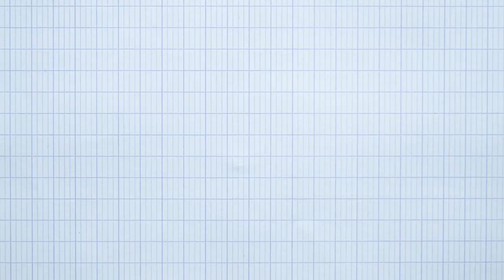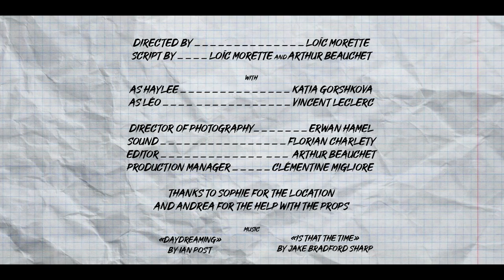HAYLEE Short movie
Synopsis:
Haylee's new neighbor plays Hangman Games to find her name.

Have you found the word ? :)

With Katia Gorshkova and Vincent Leclerc

Directed by Loïc morette
Script by Loïc morette and Arthur Beauchet

Director of photography: Erwan Hamel
Sound: Florian Charlety
Editor: Arthur Beauchet
Production manager: Clementine Migliore.

Soundtrack:  "Daydreaming" by Ian post and
"is that the time" by jake bradford sharp

Product in Montréal
French :
Synopsis :
Le nouveau voisin d’Haylee joue au jeux du pendu pour trouver son prénom.
Avez-vous trouvé le mot ?
Avec : Katia Gorshkova et Vincent Leclerc

Réalisé par Loïc Morette
Scénario écrit par Loïc Morette et Arthur Beauchet

Chef opérateur: Erwan Hamel
Chef-opérateur son : Florian Charlety
Monteur: Arthur Beauchet
Directrice de production : Clémentine Migliore

et "is that the time" de jake bradford sharp.

Produit à Montréal.